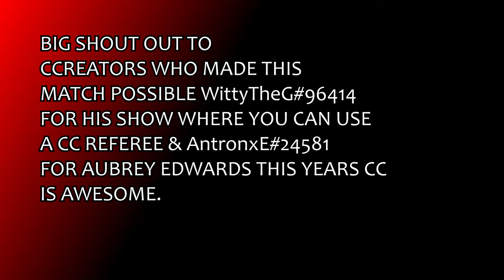WWE 2K23 6 MAN-TAG The Elite Vs Blackpool Combat Club w/Aubrey Edwards as Referee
BONUS MATCH
6 MAN-TAG
The Elite Vs Blackpool Combat Club

AUBREY EDWARDS
KENNY OMEGA
MATT JACKSON
NICK JACKSON
CLAUDIO CASTAGNOLI
JON MOXLEY
WHEELER YUTA